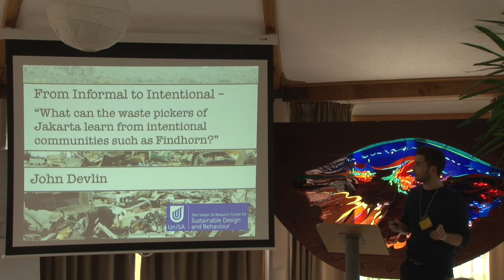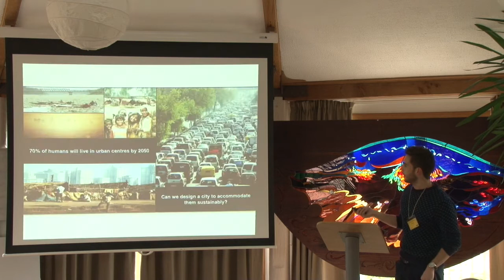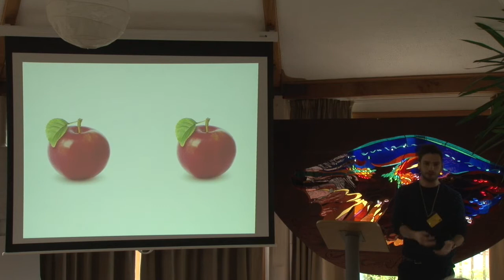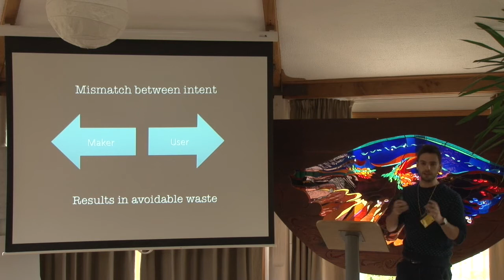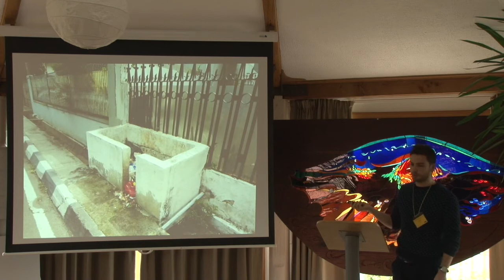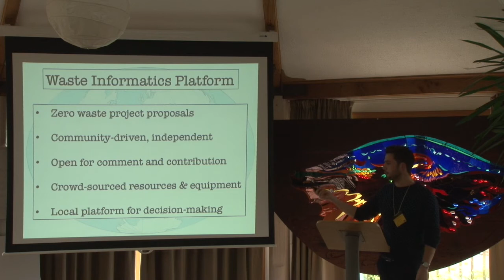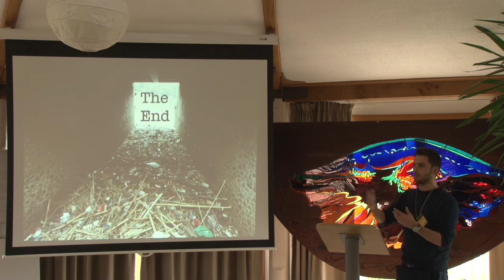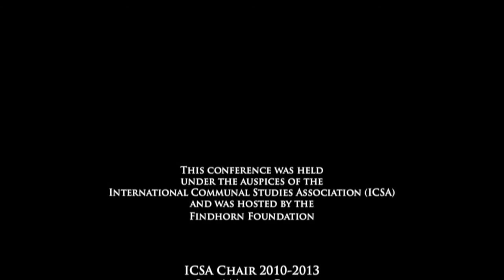John Devlin - From Informal to Intentional:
What can waste pickers in Jakarta learn from intentional communities?